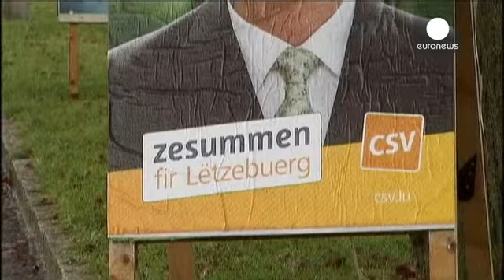Люксембург: Жан-Клод Юнкер может вновь возглавить правительство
В воскресенье в Люксембурге состоятся внеочередные...

В воскресенье в Люксембурге состоятся внеочередные парламентские выборы. Поводом для их проведения послужила отставка премьер-министра Жан-Клода Юнкера в июле этого года. Глава правительства принял это решение на фоне скандала, связанного с незаконным прослушиванием местных политиков Службой внешней разведки страны и предоставлением ею платных услуг по сбору информации для частных лиц. Деятельность разведслужбы курирует премьер-министр.

Говорит Филипп Пуарье, профессор политических наук в Университете Люксембурга: "Обычно в других западных демократических странах  премьер-министр потерял бы свою популярность, но не в этом случае. По данным последнего опроса общественного мнения, опубликованного три недели назад, 65% жителей Люксембурга до сих пор поддерживают Жан-Клода Юнкера."